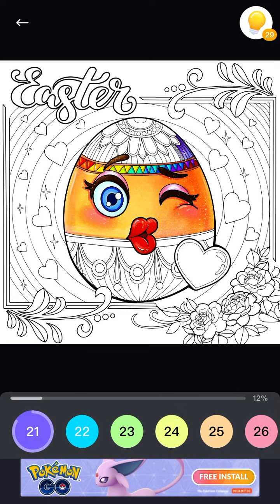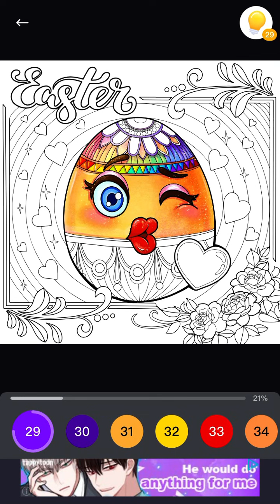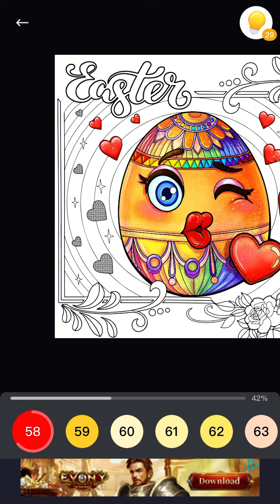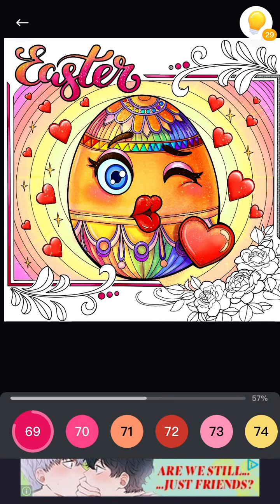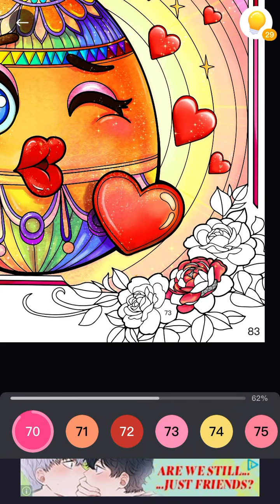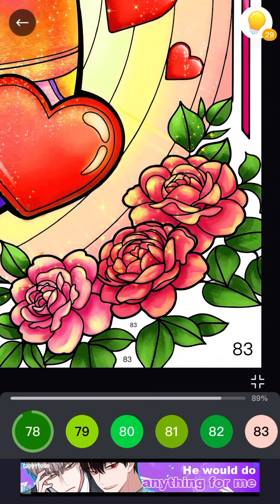Bored -eggselent times - coloring by numbers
Cute egg drawing. Coloring by numbers app game.